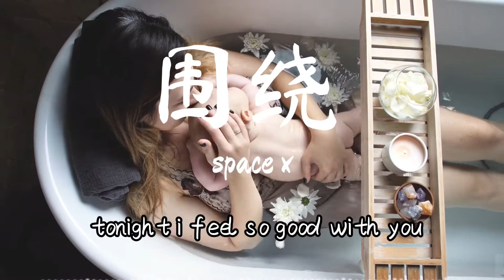围绕-space x「为你遮风挡雨 爱你到下个世纪」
您的支持就是我们的动力
词：space x
曲：space x
编曲：王柏鸿
和声：space x
录音：浔浔
录音室：无限可能 Studio
混音工程师：何世渝母带
工程师：何世渝
混音工作室：Hot Music Studio
制作统筹：刘景睿
配唱制作人：翌峰

当我疲惫
是你让我不再后退
忘掉了那些是是非非
不在意随后的违规
撤掉防备
是谁又在午夜让谁心碎
就让记忆安静的入睡
别怕挫败勇敢的去飞
像太阳拥抱月亮的距离
天空的星星他不逃离
就这样一直继续
不停旋转着围绕你
围绕你所有的伤
全部都会痊愈
会痊愈爱你到下个世纪
为你遮风又挡雨
旋转着围绕你
围绕你所有的伤
全部都会痊愈会痊愈
爱你到下个世纪
为你遮风又挡雨
会想起谁窗外的微风
吹了又吹
所有的回忆开始面对
那所谓不完美的体会
把梦包围
别让这世界一片漆黑
告诉自己不必再后退
勇敢面对所有的尖锐
就这样一直继续
围绕你所有的伤
爱你到下个世纪
为你遮风又挡雨
旋转着围绕你
围绕你所有的伤
爱你到下个世纪
为你遮风又挡雨旋
转着围绕你
围绕你所有的伤
爱你到下个世纪为

你遮风又挡雨
旋转着围绕你
围绕你所有的伤
爱你到下个世纪
为你遮风又挡雨 Oh
为你遮风又挡雨
爱你到下个世纪yeah
本频道只用于宣传好听的歌曲。
歌曲跟影片版权归歌手及音乐公司所有，若喜欢此音乐请支持正版，如版权方认为影片有侵权，请立即与我联系，我会删除。